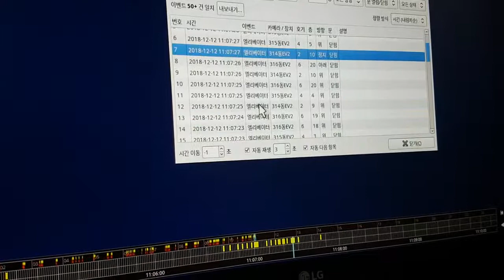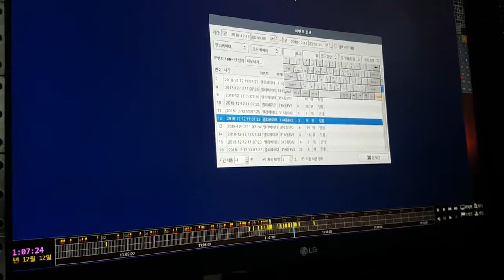EMSTONE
EMSTONE 엘리베이터연동 동영상